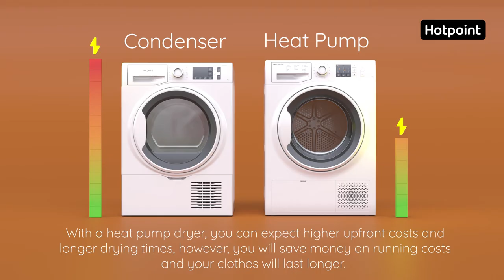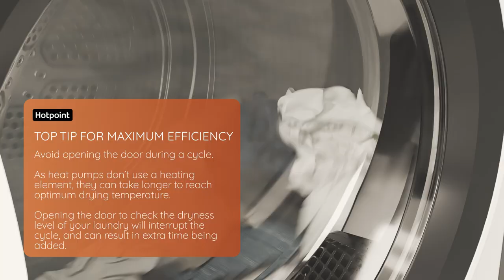Heat Pump Dryers vs Condenser what are the differences?